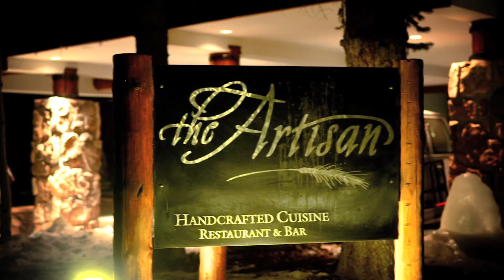Doc Eason Magic Show at the Artisan in Snowmass, Colorado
If you've ever had the pleasure of seeing the show, you know Doc Eason's Magic Bar is a timeless Snowmass tradition that has been entertaining people of all ages for over 36 years. But just in case you haven't seen it yet, watch today's Daly Dose of Snowmass video and see what it's all about! Or swing by the Artisan at the Stonebridge any Tuesday and Thursday at 6pm for a live show!